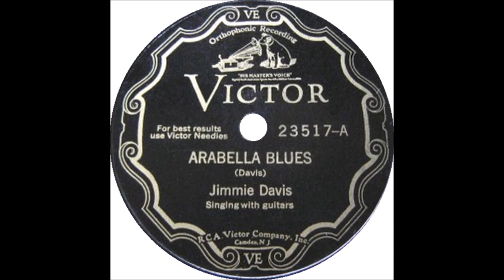Early Jimmie Davis - Arabella Blues (1930).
Recorded 29 November 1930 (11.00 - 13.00) Municipal Auditorium, Memphis, TN - Jimmie Davis (vcl solo), Ed Schaffer (steel gt),
Oscar Woods (gt).